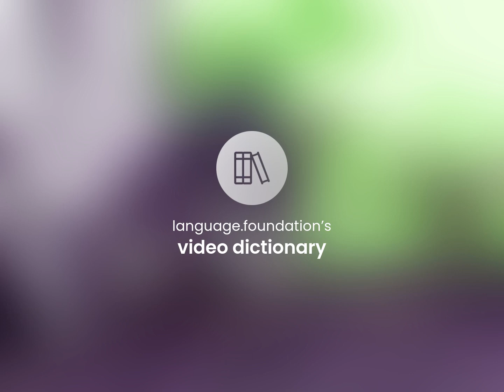Eyedrop — what is EYEDROP definition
What is EYEDROP meaning?